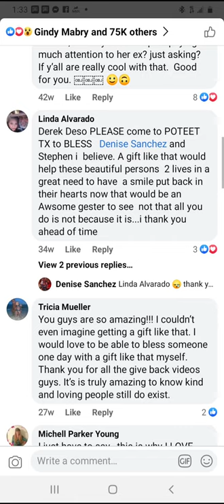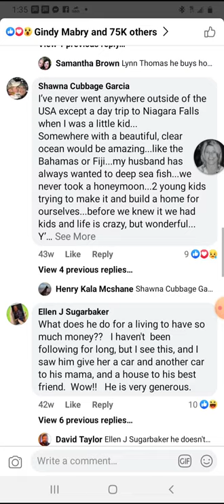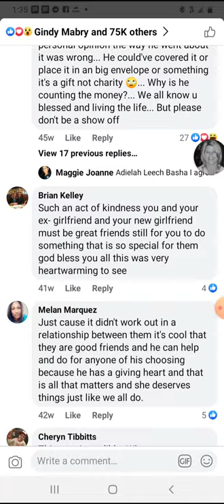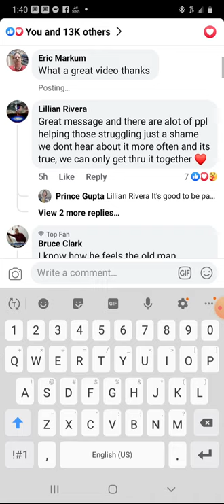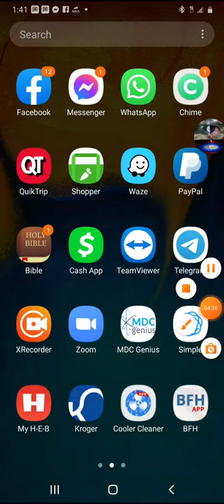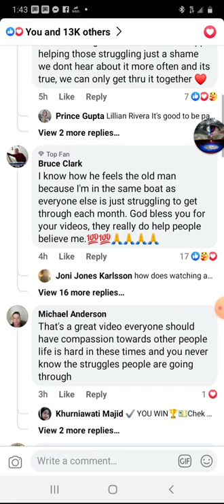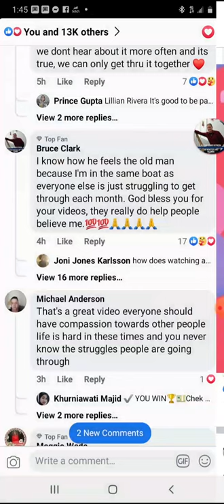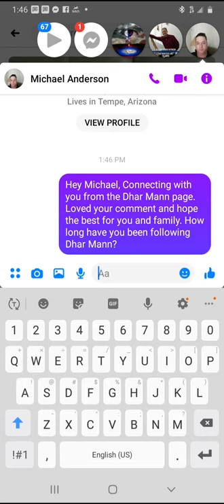Finding People for your Business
In this video I am looking for connections finding people building connections from Facebook.

If you would like to know how my mentor makes $181k a month and is teaching others to do the same click this

👋 About This Channel: My name is Eric Markum. A few years ago I stumbled across a way to make money at home I was barely making ends meet. I was searching for a way to create passive income to have the freedom to do the things I wanted to do with the people I wanted to do it with. I tried many different things and know the struggle of not getting the results you want. In 2014 I met my mentor and although still having many struggles because of one thing or another. I’m on a mission to share with the world what my mentor teaches in  very simple methods anyone can use to start to finally achieve the income they deserve.